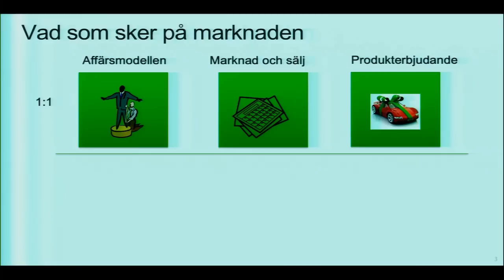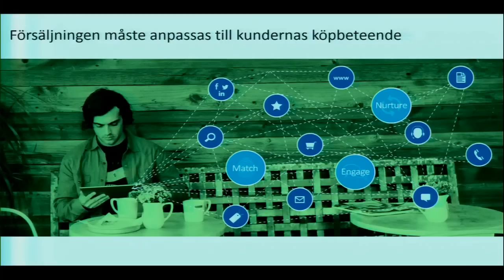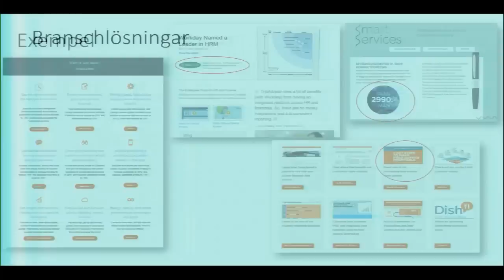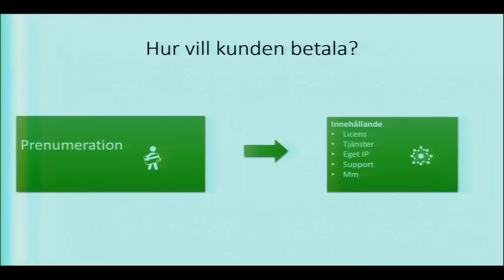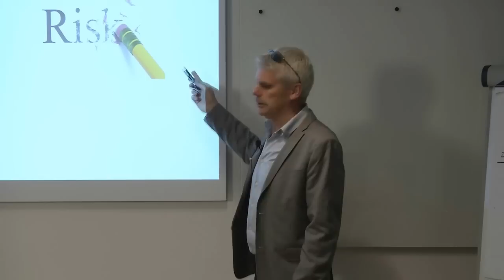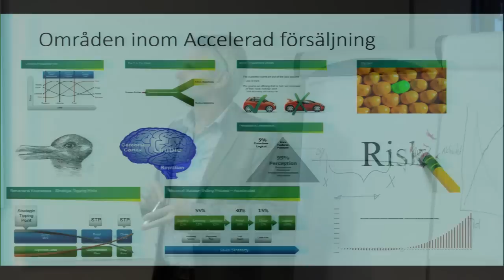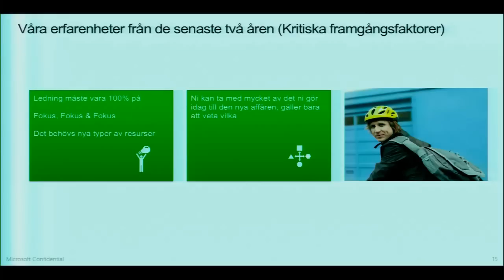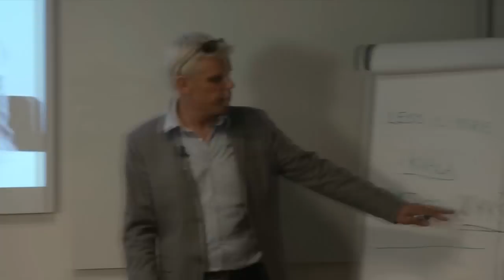Säljer du som dina kunder köper - Ari Liukko Michael Uhman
Kunder idag vill kunna ta reda på så mycket information som möjligt innan de kontaktar en tilltänkt leverantör. Vi kommer att prata om de förändringar som sker, samt vad vi gör tillsammans på för att möta kunderna så som de vill bli bemötta.

Inspelat på Sales X Cloud 2014